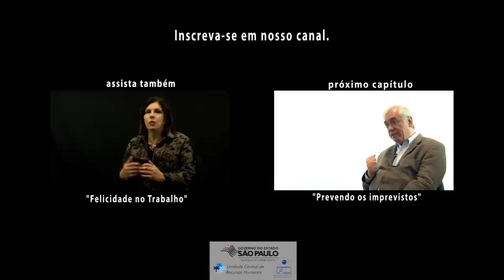7. Tempo improdutivo e tempo irracional, com Moacir Sampaio.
Moacir Carlos Sampaio Silva é professor da Fundação Instituto de Administração - FIA e Fundação Dom Cabral - FDC. Neste vídeo, que integra a série "O gestor, o tempo e a equipe", levanta os tópicos: tempo improdutivo e tempo irracional. Entenda a diferença!